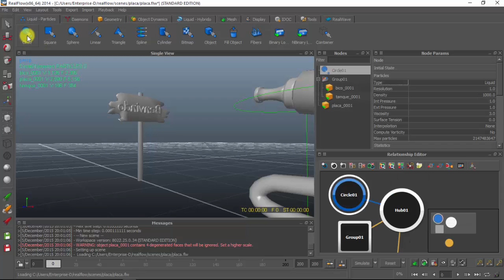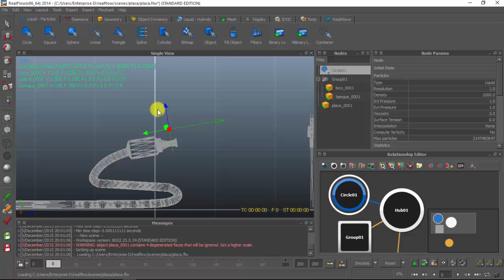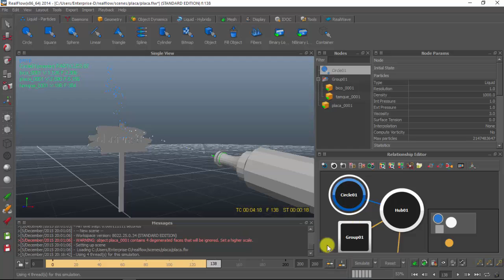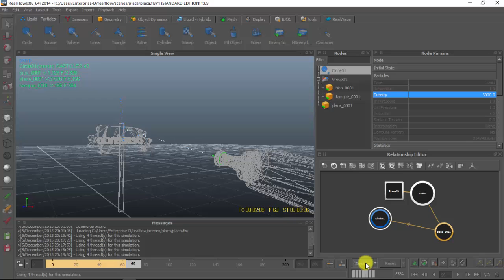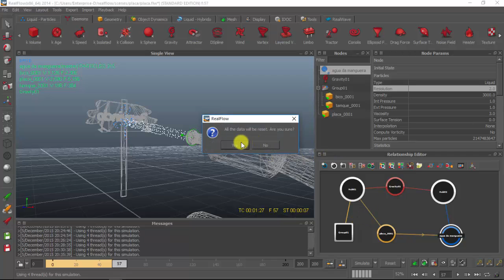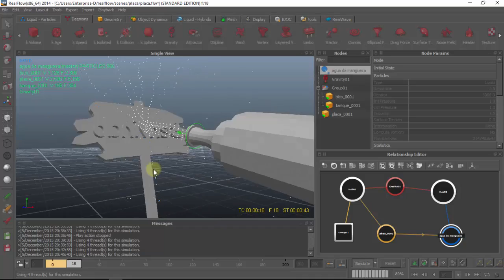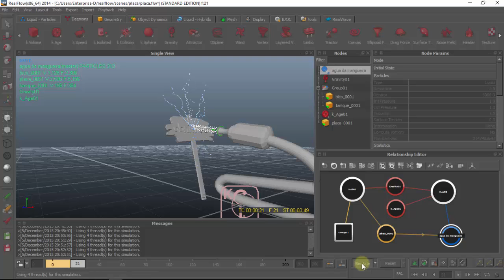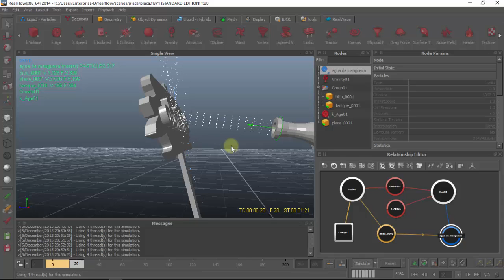REAL FLOW AULA 11 MODFICANDO AS PARTÍCULAS COM DAEMONS